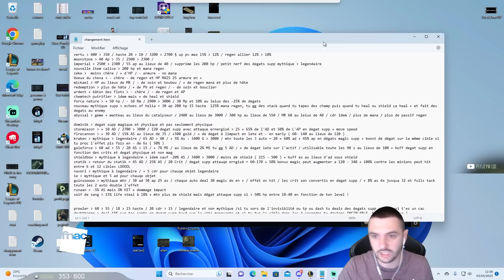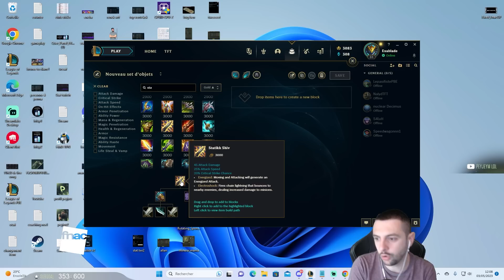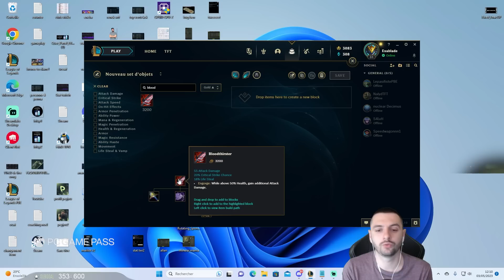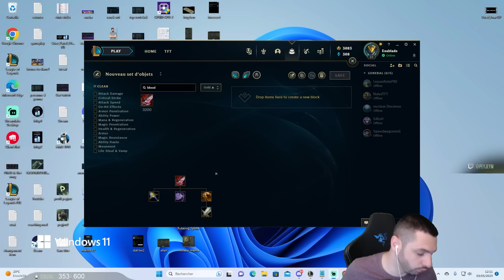GROS BUFF POUR LES ADC ?! (nouveaux items, nouveaux mythiques..) MID SAISON PATCH 2023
GROS BUFF POUR LES ADC ?! (nouveaux items, nouveaux mythiques..) MID SAISON PATCH